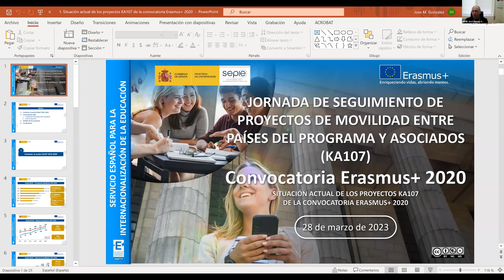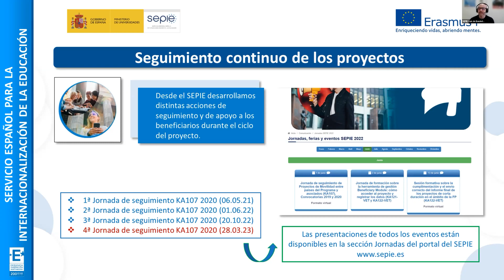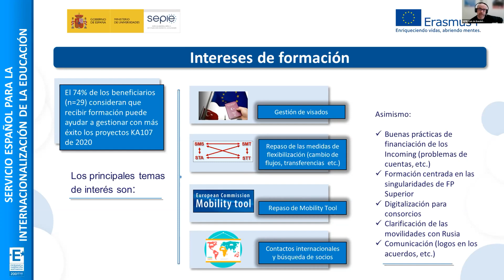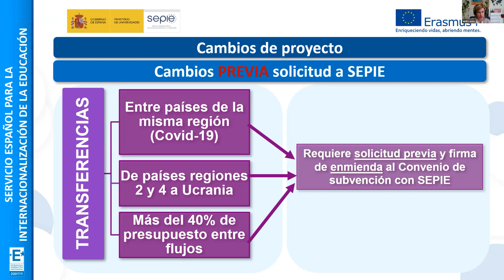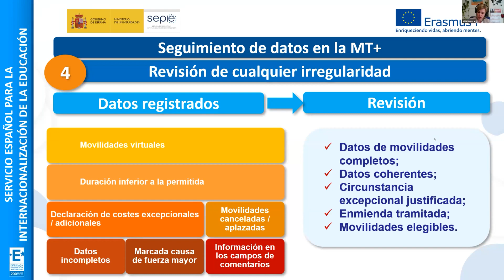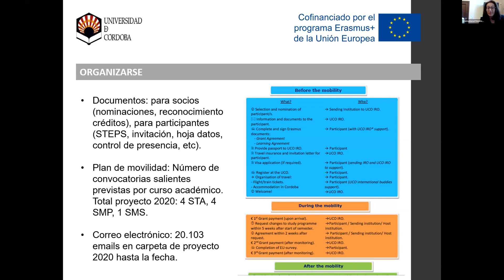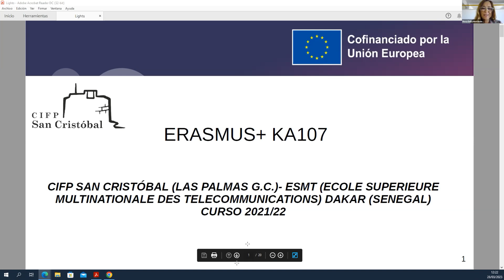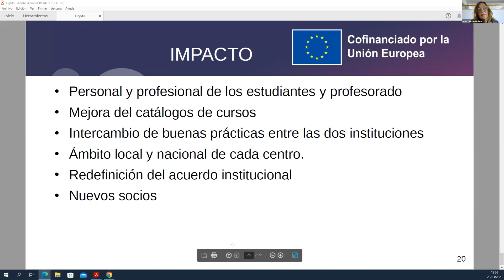Seguimiento proyectos de movilidad entre países del Programa y asociados (KA107). Convocatoria 2020.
Jornada de seguimiento de proyectos de movilidad entre países del Programa y asociados (KA107). Convocatoria Erasmus+ 2020.
Online, 28 de marzo de 2023.